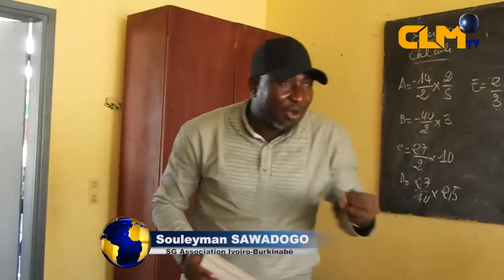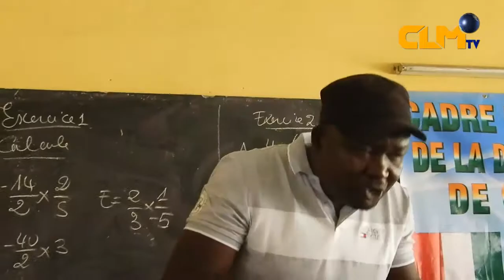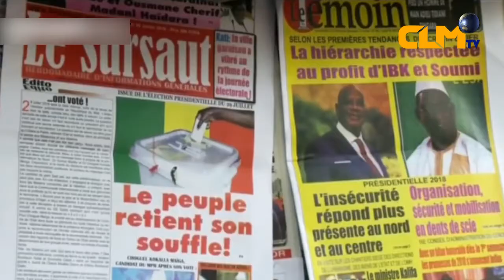RENDU DE FLASH INFO